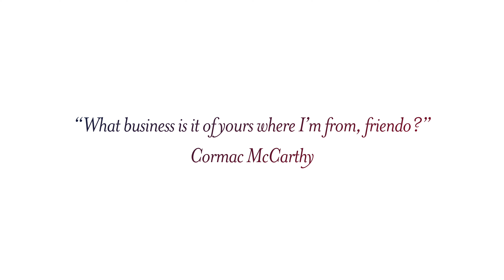HiRISE Mars 4K (NASA): No Country for Earth Men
There was not much by way of the science rationale for this image, outside of possible clays in contact with the plains. But the rugged nature of the terrain, and the contrasting tones of the landscape, makes for a fascinating observation in enhanced color. The scene is located south of Eos Chasma in a relatively flat area, although what we see here would be daunting for even the most hardened explorer.

This is a non-narrated clip with ambient sound. Image is less than 1 km (under 1 mi) across and the spacecraft altitude was 255 km (159 mi). For full images including scale bars, visit the source link.